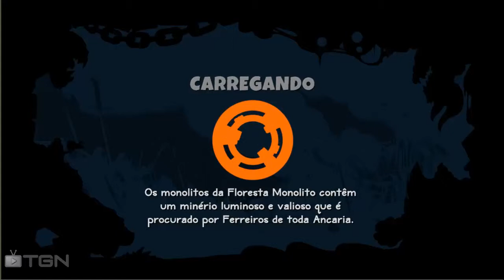Sacred Citadel - Gameplay Comentado